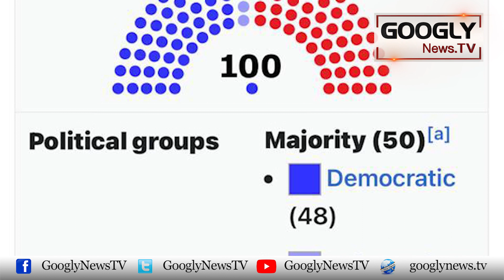American Mid Term Election Mein Sadar Joe Biden Mushkilat Ka Shikar | Googly News TV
American Mid Term Election Mein Sadar Joe Biden Mushkilat Ka Shikar